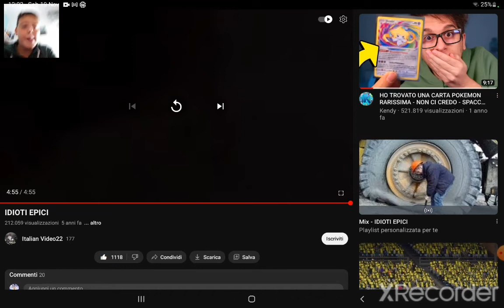prova a non ridere challeng #1